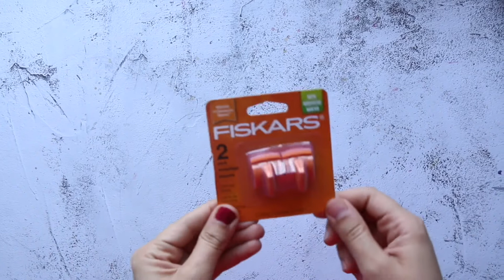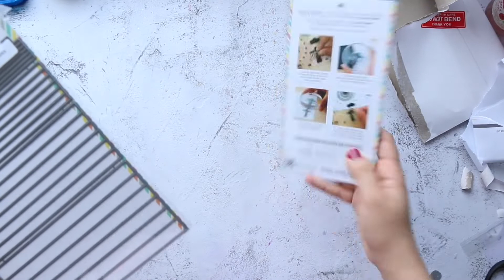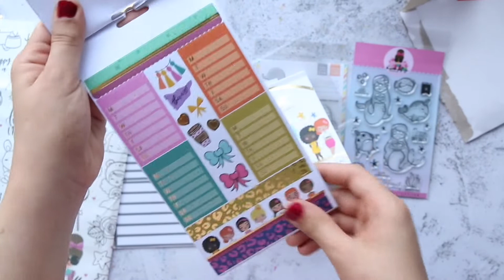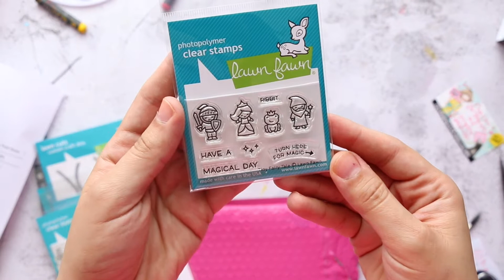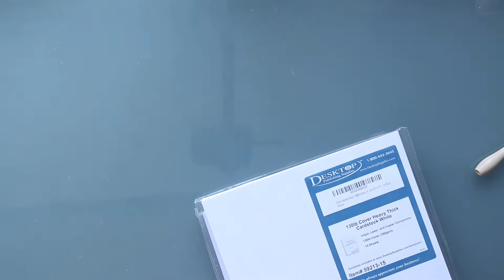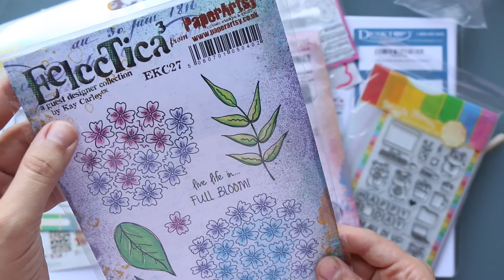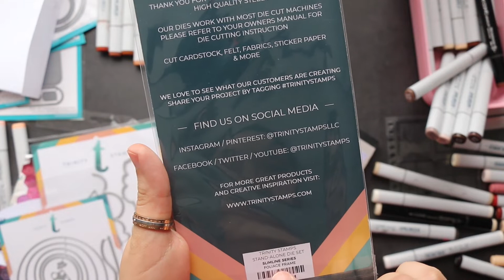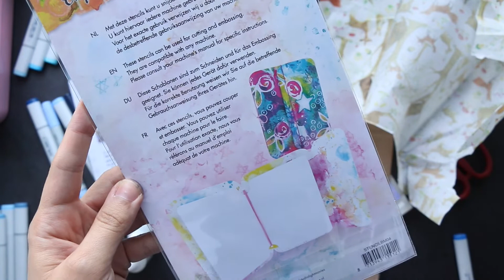مشتريات فنية جديدة + دردشة مهمة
مواقع الشراء في امريكا